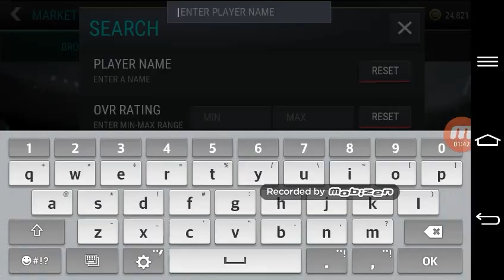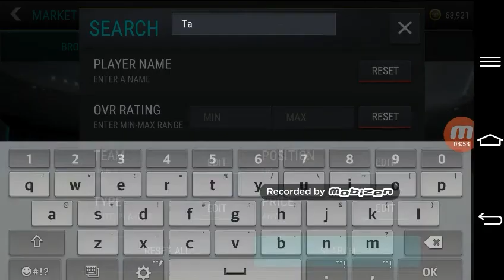FIFA mobile pack opening